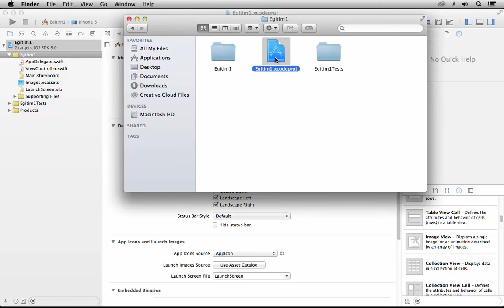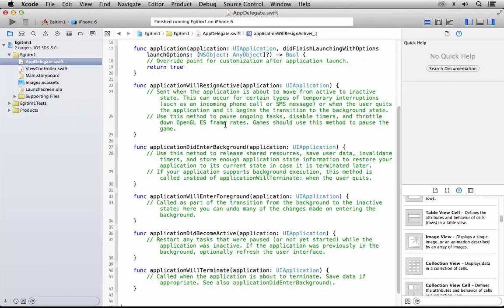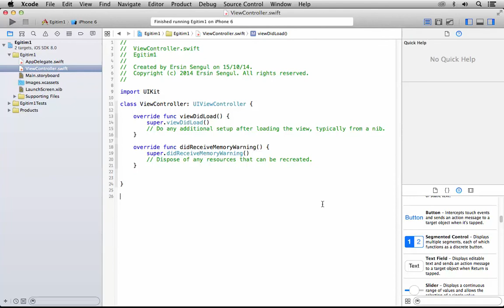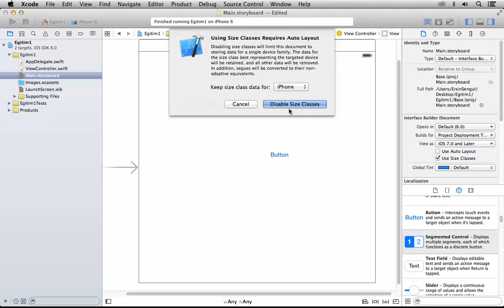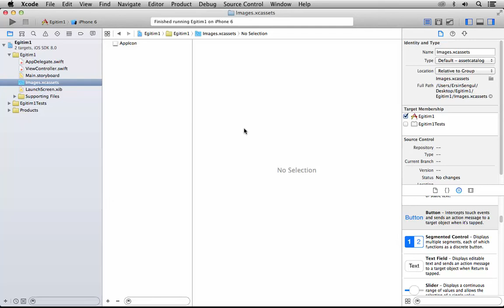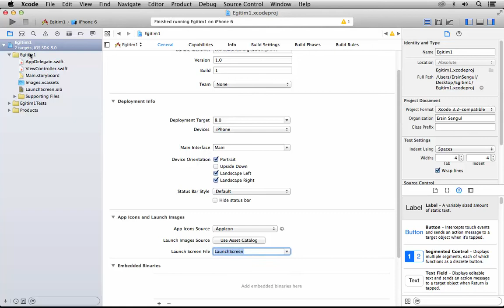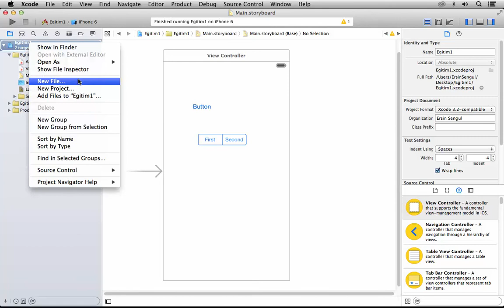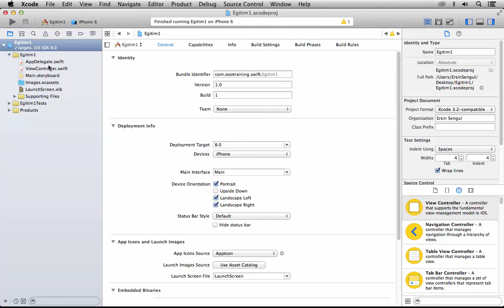2-4. Proje dosyalarını tanımak